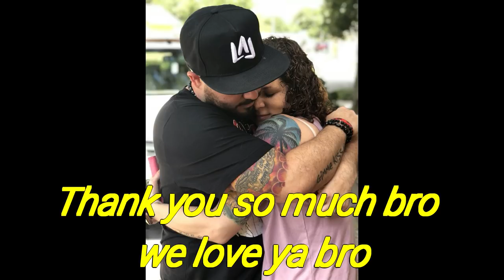OMAR GOSH SPECIAL VIDEO